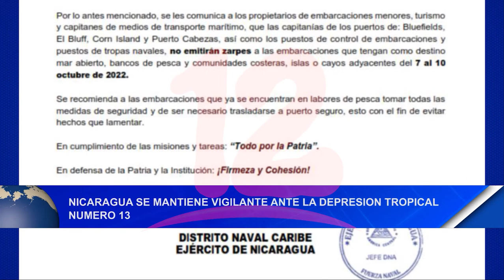Noticias12Nicaragua Nicaragua se mantiene vigilante ante la depresión tropical número 13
Ineter brinda información sobre onda tropical que podría afectar a Nicaragua